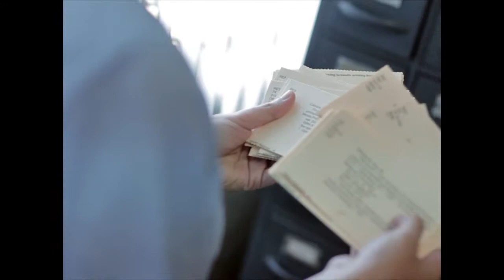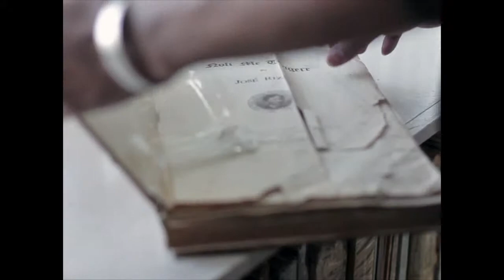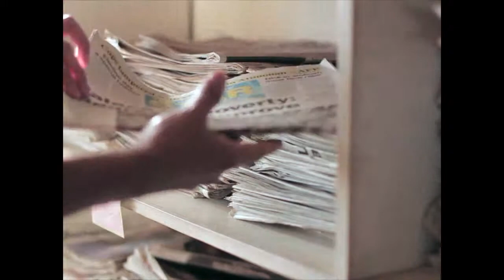Wesleyan University Philippines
documentation video of a library